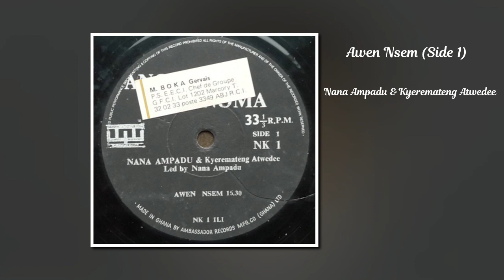Awen Nsem (Side 1)